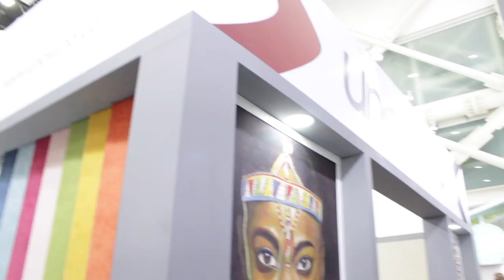Especial Colombiatex de las Américas 2018 - [Negocios en Tm] ®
Los empresarios y coach internacionales Juan Carlos Yepes (@Juancarlosy) y Paola Rueda López (@paolaruedalopez) nos presentan un completo especial sobre Colombiatex de las Américas.

Colombiatex de las Américas es la muestra comercial de textiles, soluciones especializadas, insumos, químicos y maquinaria, líder en América Latina. Posicionada como el centro de negocios textiles más importante de la región.

En esta oportunidad Paola Rueda López pudó conversar con Carlos Eduardo Botero, Presidente Ejecutivo de Inexmoda, sobre la importancia que tienen una feria de como Colombiatex para la ciudad. También Juan Carlos Yepes tuvo la oportunidad de entrevistar a Enrique Gómez, Vicepresidente de la Cámara Colombiana de la Confección, en donde hablaron de ¿cuál es el papel que juega el sector textil-confección en la economía de un país?